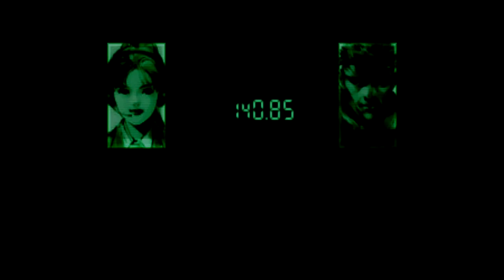MGS1 on the PS Classic Part 1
Here is the first part of Metal Gear Solid running on a Playstation Classic